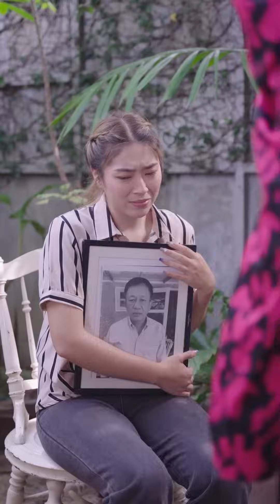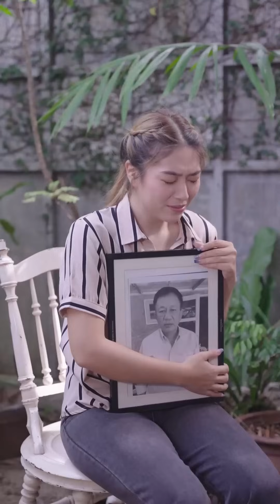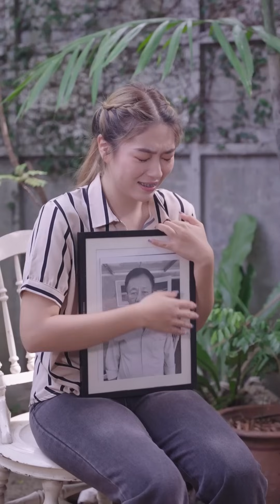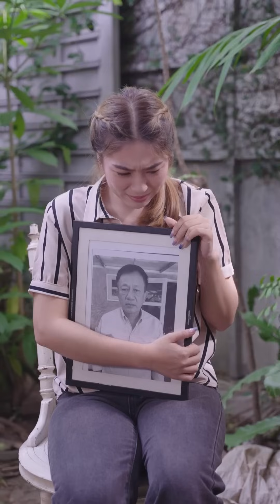ลูกสะใภ้ไม่พอใจแม่ยาย